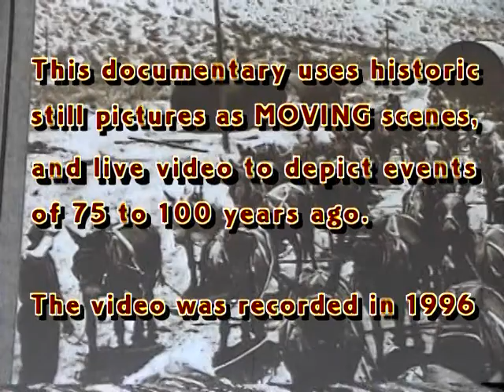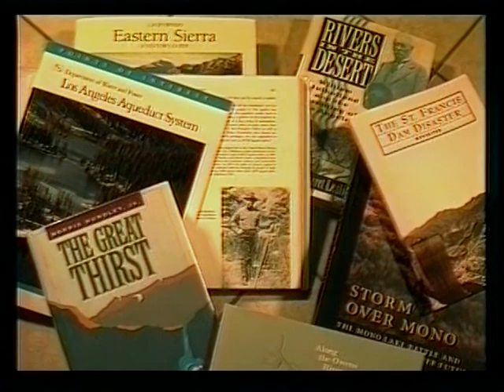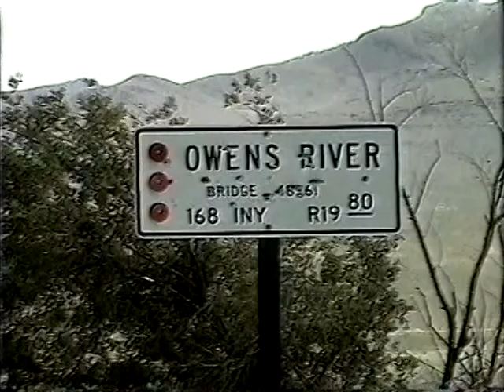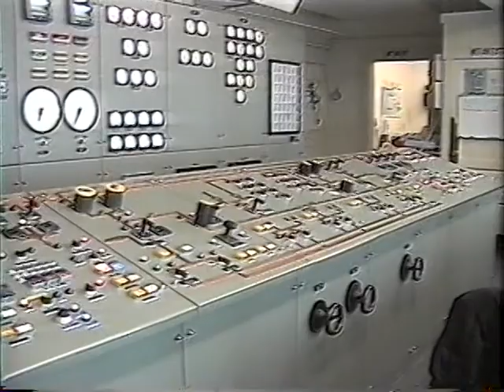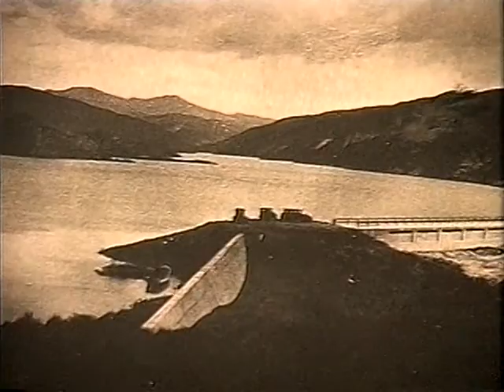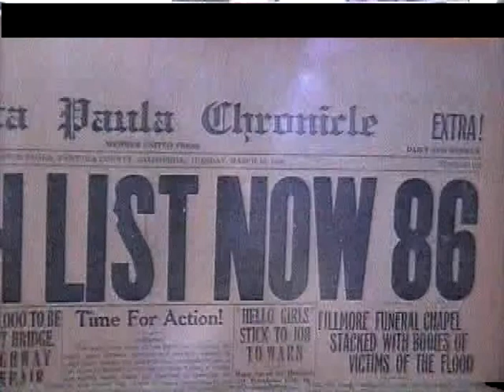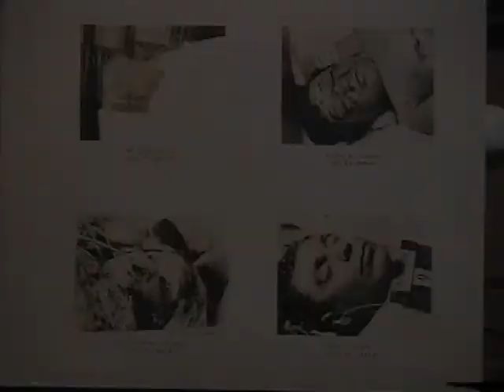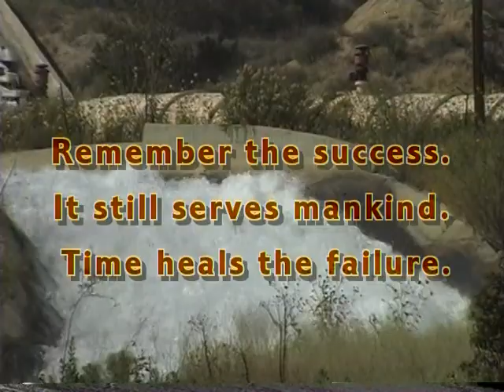Mullholand.mpg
Bio of William Mulholland and his bringing Water to Los Angeles